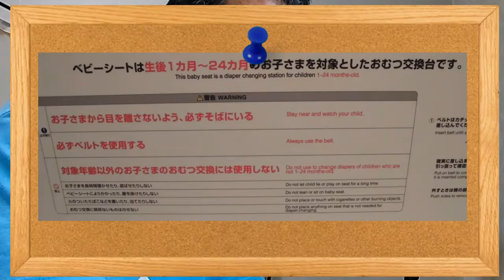英語の注意書きを声に出して読んでみた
英語で書かれた注意書きを声に出して読んでみました。